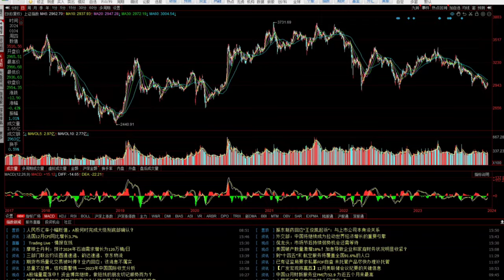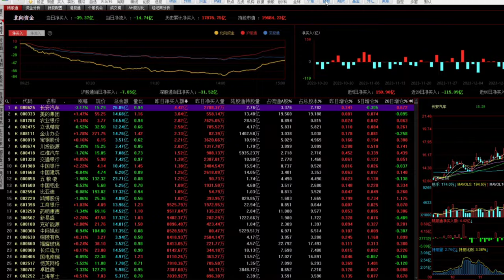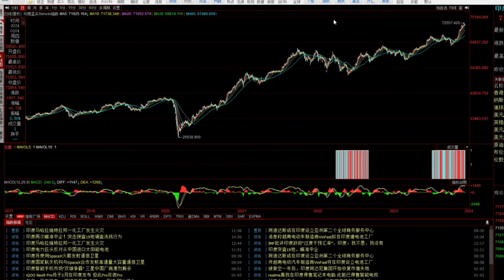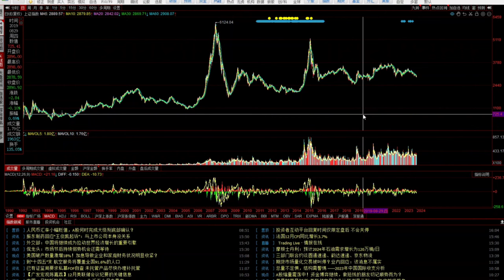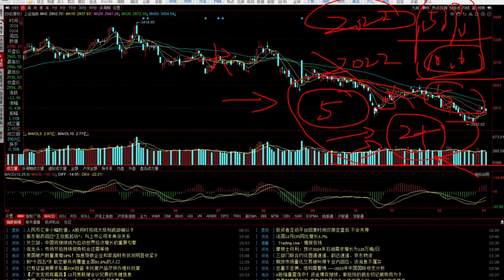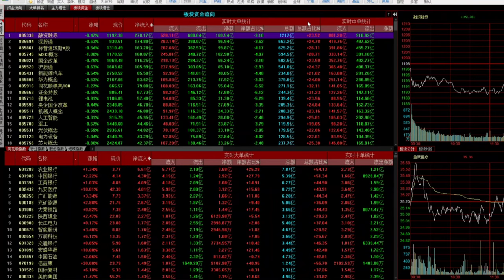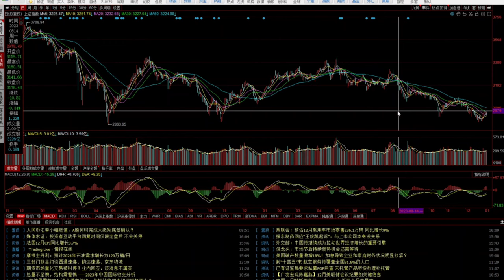A股不涨到底啥原因？金融战、经济低迷、IPO超发还是规则不完善